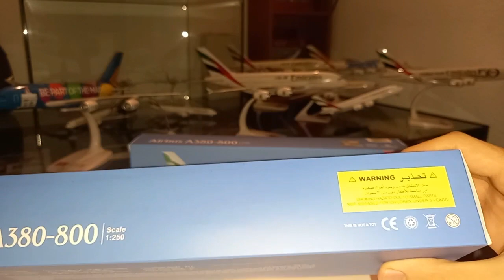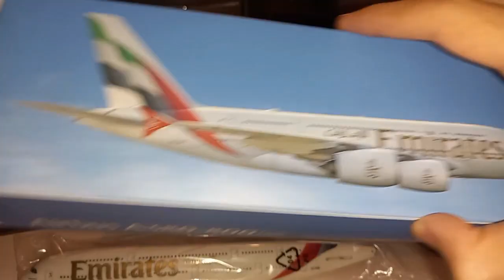FIRST ON YOUTUBE | Unboxing Emirates Airbus A380-800 New Signature Livery A6-EOG 1:250 PPC Holland